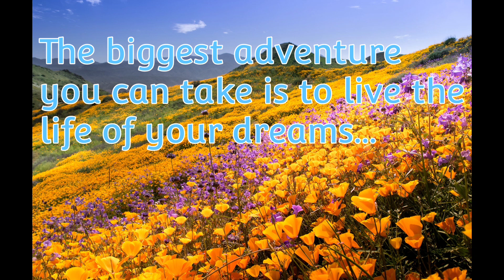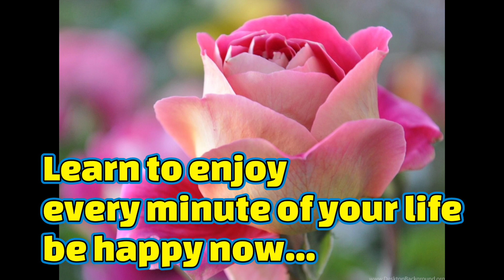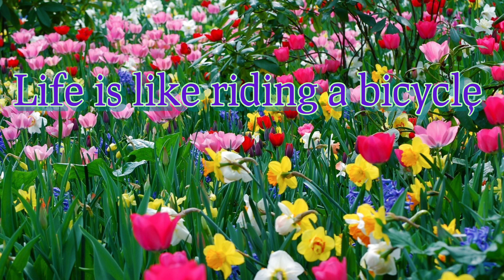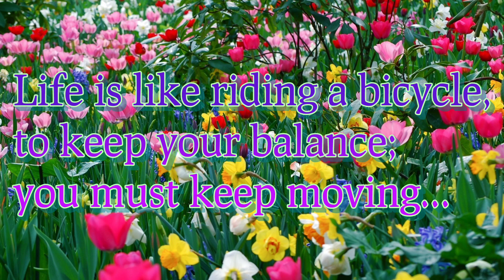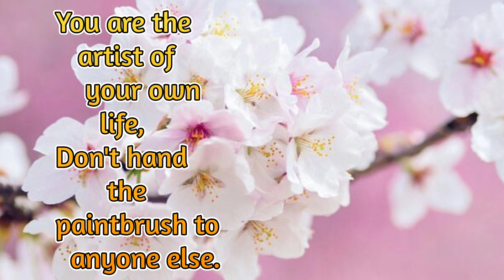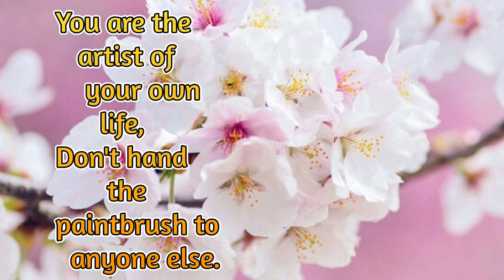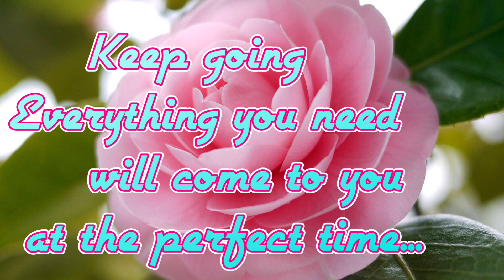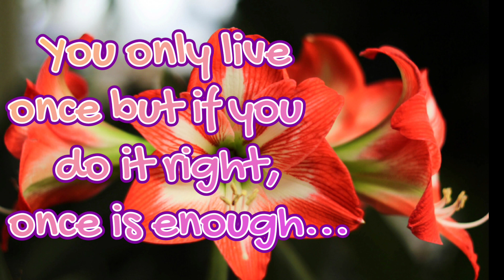Relaxing Piano Music/Deep Sleeping Music (No Copyright music)|Erliza's Vlog